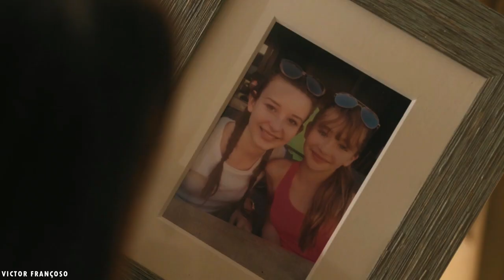In another life, I would be your girl | Kalex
Supergirl's biggest otp. I love with all my forces.